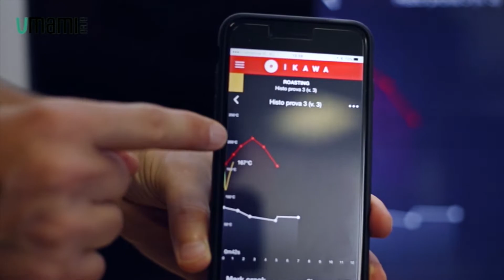Ikawa Pro sample roaster per la tostatura del caffè in laboratorio